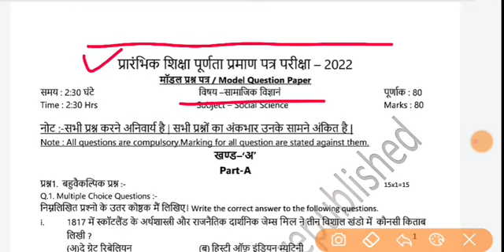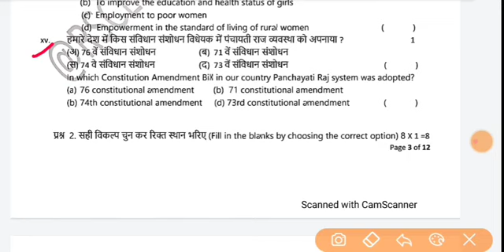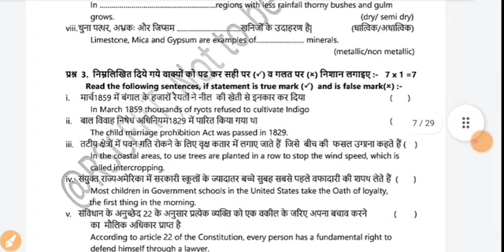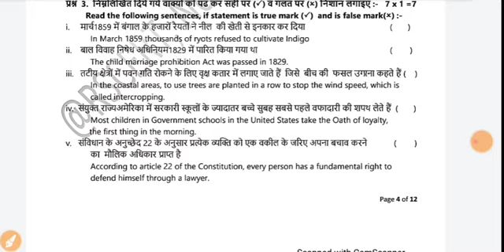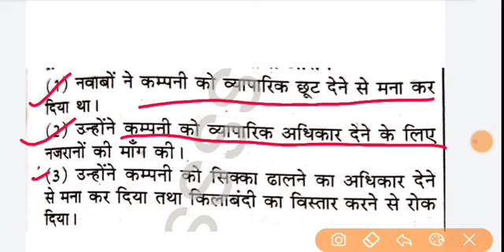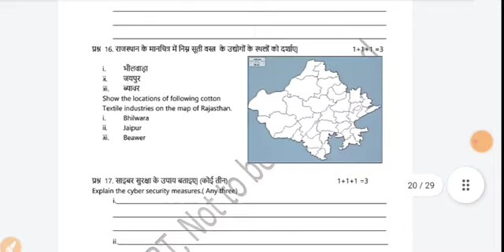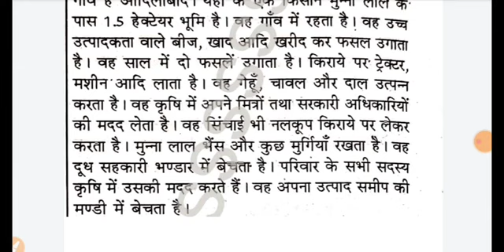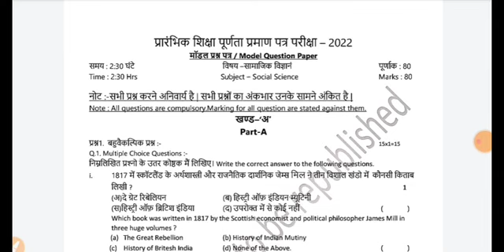8 मई 2022 का पेपर - राजस्थान बोर्ड कक्षा 8 सामाजिक विज्ञान वार्षिक पेपर 2022 | Rbse class 8 sst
8 मई 2022 का पेपर - राजस्थान बोर्ड कक्षा 8 सामाजिक विज्ञान वार्षिक पेपर 2022 |

Rbse class 8 social science paper